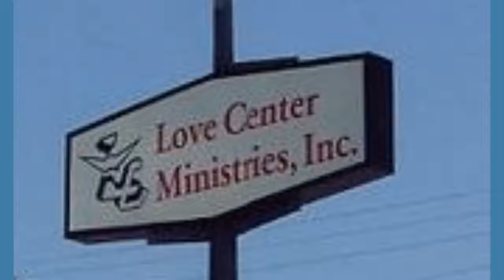How The Church Upgraded from a Projector To A Digital Display, see the results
See the church upgrade from a projector to an LED Display